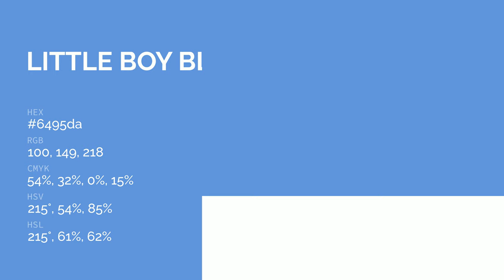Little Boy Blue color 6495da hex color - Blue color - Warm color 6495da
What color is Little Boy Blue ? 6495da hex color - Blue color - Warm color 6495da

Hex 6495da Color Code is also known as Little Boy Blue color.

Hex 6495da Color code in RGB color code model is created after adding 39.22% red color, 58.43% green color and 85.49% blue color.
Hex 6495da Color code in CMYK color (process color) code model is generated after subtraction of 54% cyan, 31% magenta, 0% yellow and 14% black.